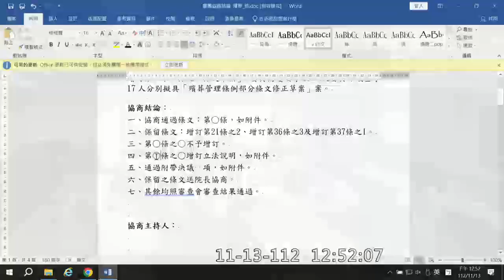“我剛剛一個便當分好幾次吃”😅 20231113 殯葬管理條例 協商 陳玉珍 邱議瑩 楊瓊瓔 內政委員會 【立法院演哪齣？】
內政部 花敬群

法務部參事 固定咖
張瓊姿
妳要體諒我，我剛剛一個便當分好幾次吃￼

(歡迎分享嵌入或混合剪輯)  full hd c01